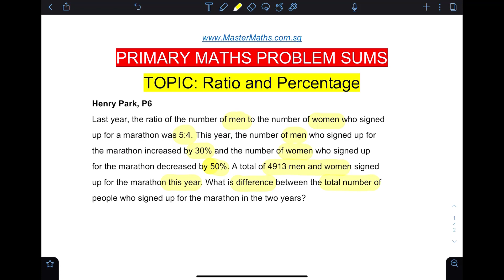Ratio and Percentage | Learn Problem Sums | PSLE MATHS PREP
Ratio and Percentage Concept Problem Sums

I went from Maths Failure to First Class Hon. and it’s my mission to help empower students with the best study habits, easy to learn concepts and that added confidence to achieve distinctions in Maths. I hope you enjoy learning Maths as much as I did creating these videos !! 😊
-Coach Irfan Musthapa